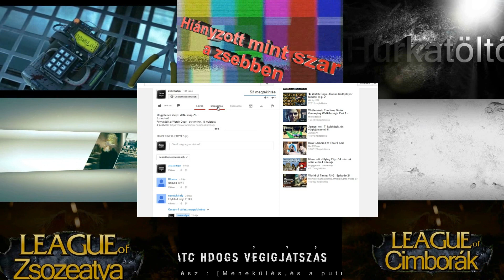Ryse Son Of Rome [PC] VégigjátszásEp.1.